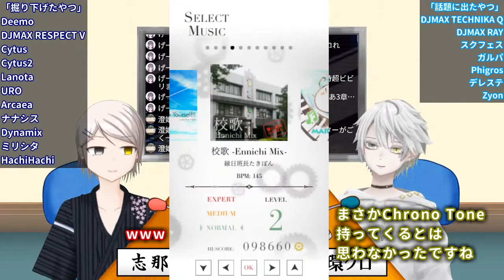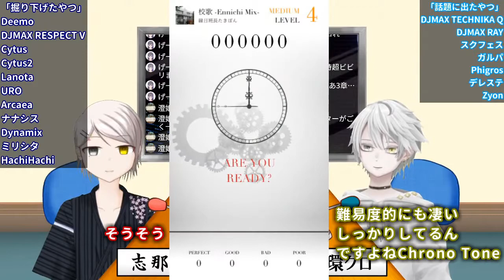【Chrono Tone】 コラボ雑談中に唐突に音ゲー(切り抜き) 【Vtuber】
コラボ雑談中に音ゲーを始めるVtuberの図
高校の文化祭で出店された音ゲーのPC移植版です
Discordの通知切り忘れたのでうるさいですがちょっと抑えました